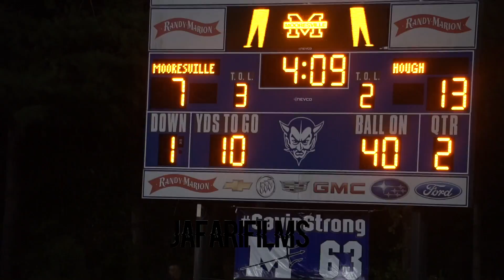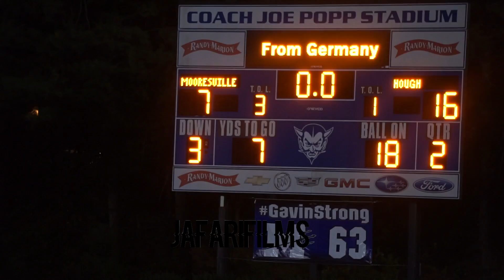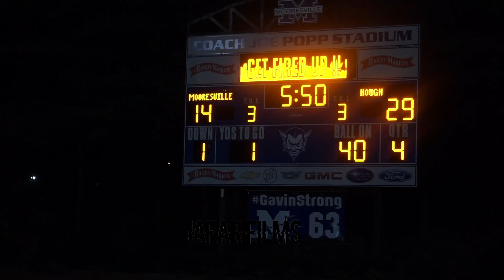MHS V. Hough Fun Game to Watch! (High School Football)